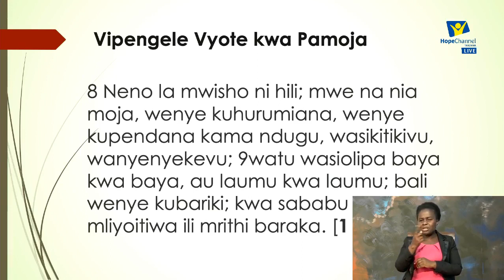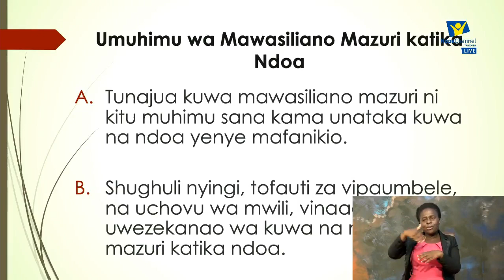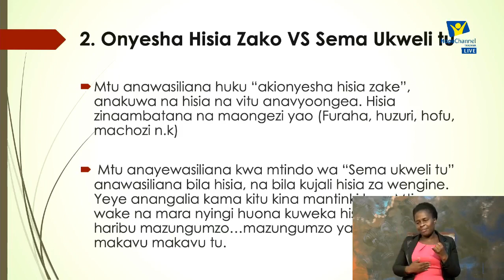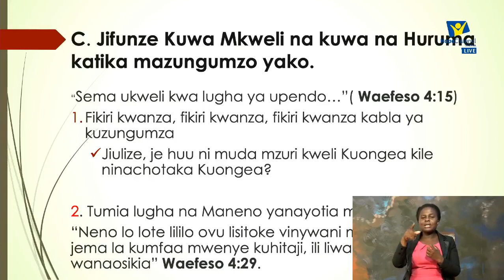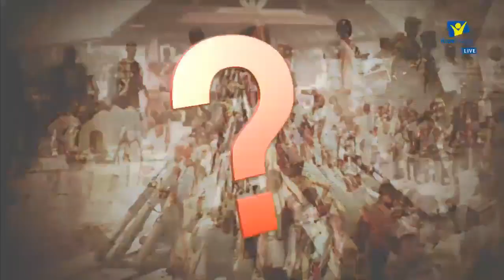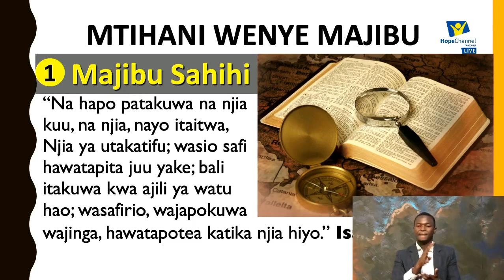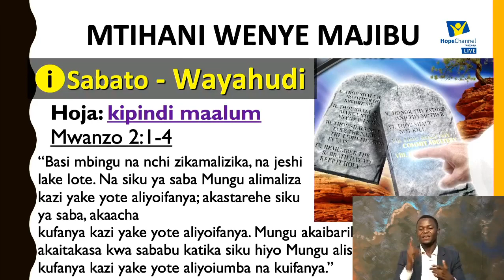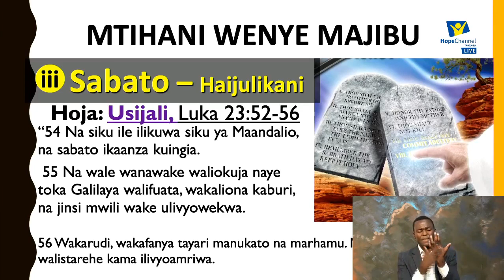Nyumbani Hatimaye, Kinyerezi Day 9, 10 /02 /2019